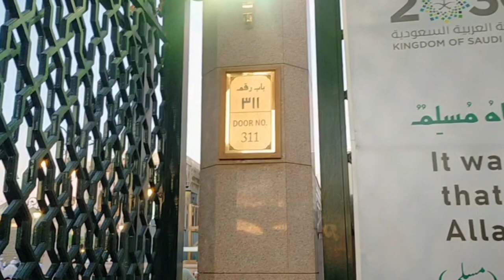Mosque Al Ghamama, Mosque Bilal, House of Hazrat Abu Bakr siddiq and House of Hazrat usman.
Hi friends in this video vlog I am sharing four zayrat video which is just five minutes away from Mosque Nabawi which name is Mosque Al Ghamama, Mosque Bilal, House of Hazrat Abu Bakr siddiq which is now built as a mosque also you can visit house of Hazrat Usman which is also now a mosque. Assalamu alaikum doston is video mein main aapko bataunga ki kaise jo hai na aap Masjid a Nabi se panch minut ke fasle per char zayrat ka visit Kar sakte he . السلام علیکم دوستو اس ویڈیو میں میں آپ کو بتاؤں گا کہ کس طرح سے آپ مسجد نبوی کے بالکل پاس چار مقامات کی زیارت کر سکتے ہیں ان مقامات میں ن شامل ہے مسجد غمامہ مسجد ابوبکر صدیق مسجد عثمان اور مسجد.